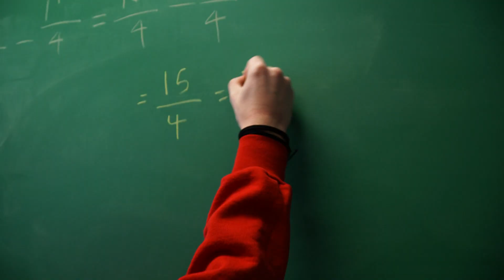ACC Area of Study: Science, Engineering, and Math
ACCTV is the public media outlet of Austin Community College.

For more ACCTV programming, download our FREE app for Apple, Roku, Amazon, and Google Play